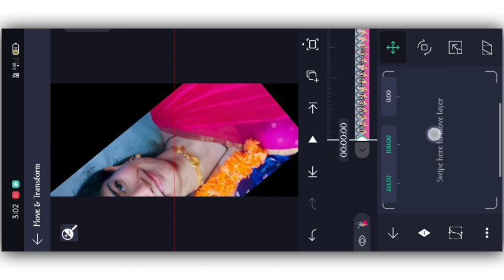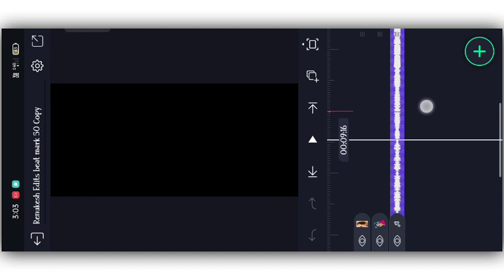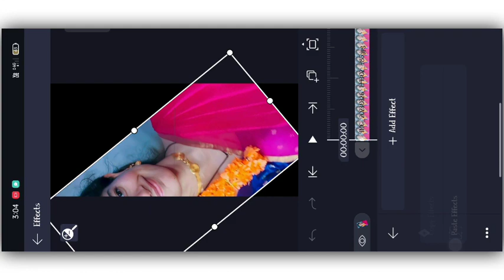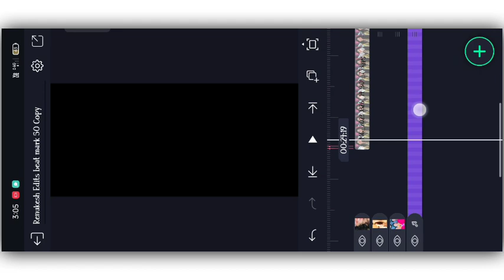NEW TRENDING KANNADA LOVE STATUS VIDEO EDITING FULL SCREEN ALIGHT MOTION SHACKEFFE STATUS EDITING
👇 Shackeffeat project ‼️